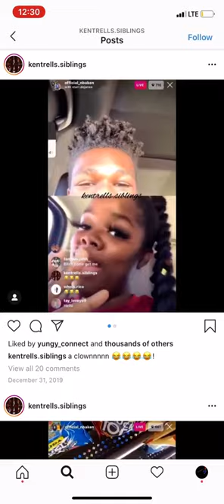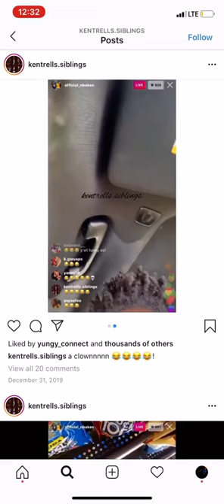NBA ken and baby mama star on live 💚